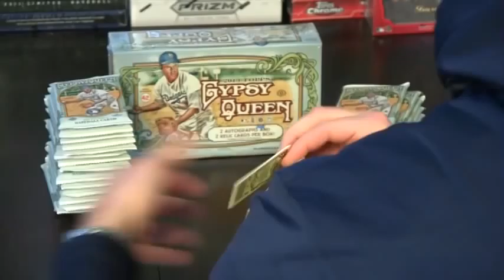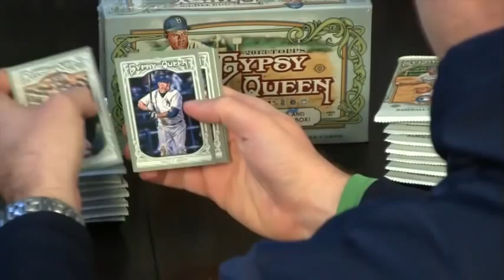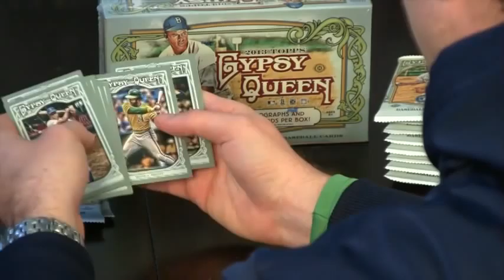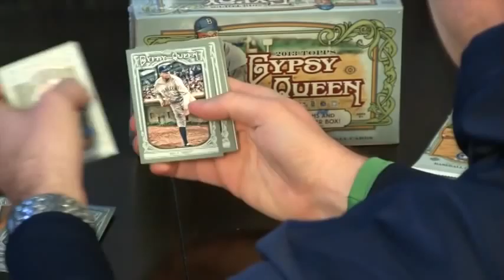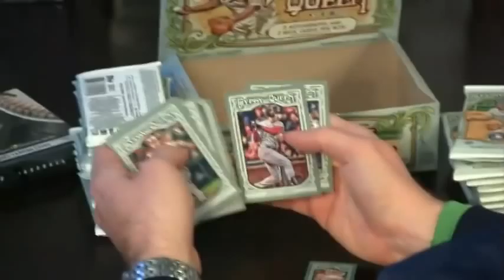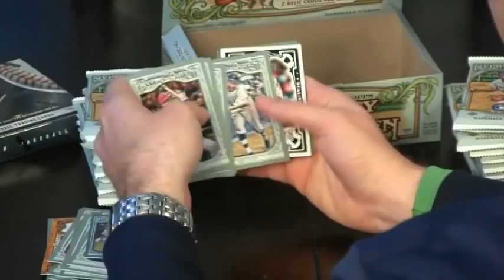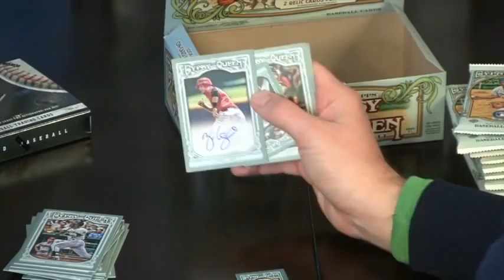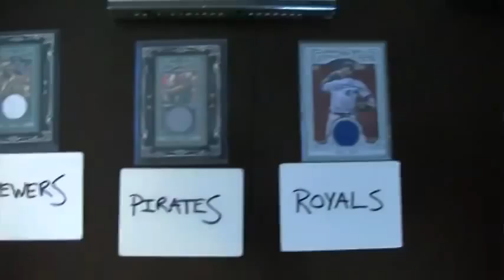2013 Topps Gypsy Queen Baseball Double Box Break